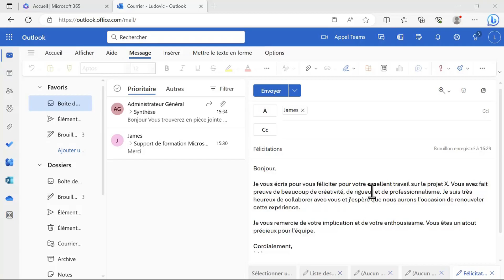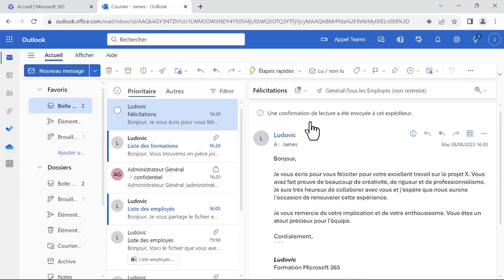✅ Utiliser les Accusés de Lecture et de Réception sur Outlook 📬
✅ Office 365 : Utiliser Outlook sur le web avec Microsoft 365
Vous souhaitez optimiser votre utilisation d'Outlook sur le Web, l'outil de messagerie de Microsoft 365, pour une productivité maximale ? Cette formation est conçue pour vous aider à maîtriser tous les aspects d'Outlook sur le Web, que ce soit pour gérer vos e-mails, organiser votre calendrier, ou collaborer avec votre équipe.
Cette formation complète est destinée à toute personne qui souhaite exploiter pleinement les fonctionnalités d'Outlook sur le Web. Nous aborderons en détail la gestion des e-mails, la création de calendriers et d'événements, l'utilisation efficace des contacts, la personnalisation des paramètres, et la collaboration avec OneDrive et Teams. Vous apprendrez à automatiser vos tâches récurrentes avec les règles de messagerie, à organiser vos réunions avec finesse, et à synchroniser votre travail sur tous vos appareils.
✅ Zoom sur Outlook
Cette formation se base sur Microsoft 365, offrant une intégration transparente entre Outlook sur le Web, OneDrive et Teams. Vous découvrirez comment tirer parti de ces outils pour une expérience de communication et de collaboration fluide. L'aspect mobile sera également abordé, vous permettant de rester connecté et productif où que vous soyez.
✅ Lab Pratique
Vous serez immergé dans des situations pratiques tout au long de la formation, avec des exercices qui simuleront des scénarios professionnels réels. Par exemple, vous pourriez devoir planifier une série de réunions, organiser une boîte de réception encombrée, ou collaborer sur un projet via Teams. Ces exercices renforceront vos compétences et vous permettront d'appliquer immédiatement ce que vous apprenez.
Ne perdez plus de temps à jongler entre vos e-mails, calendriers et documents. Inscrivez-vous à cette formation dès aujourd'hui et découvrez comment Outlook sur le Web peut transformer votre manière de gérer votre travail et votre communication.
✳️ Le plan de la formation Office 365 : Utiliser Outlook sur le web avec Microsoft 365
• Pourquoi utiliser Office 365
• Bien démarrer
• Utiliser Courrier
• Calendrier
• Débuter sur Microsoft Bookings
• Gérer ses tâches avec To Do
• Gérer ses contacts
• Débuter sur Microsoft Loop
• Conclusion